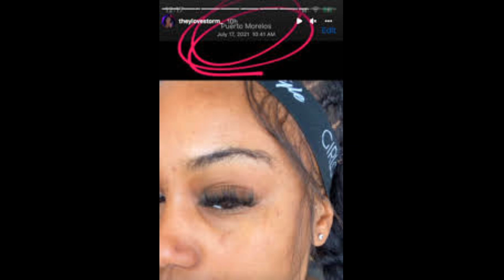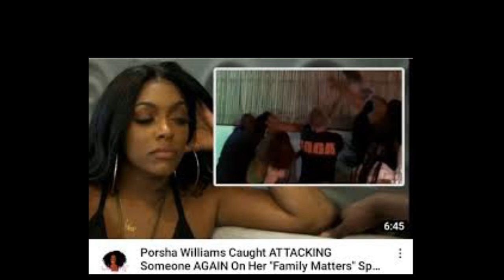Porsha Williams Family Matters From The RHOA |Season 1 Episode 6 | Ghost Of Porsha Past Review